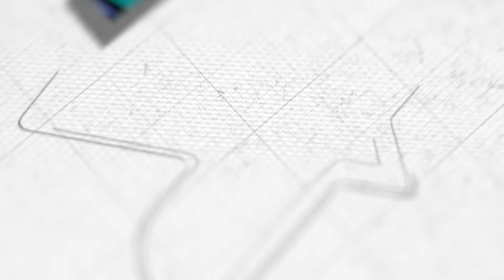FIRST Week Rank Push Conqueror PUBG Mobile S5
Youtube.com/SomaliGamer